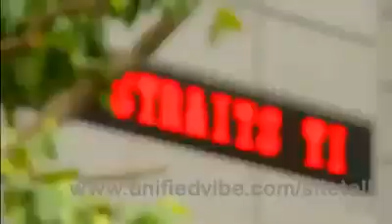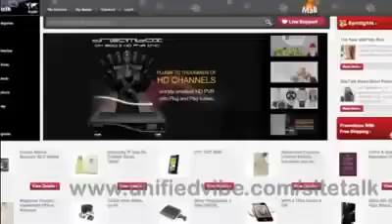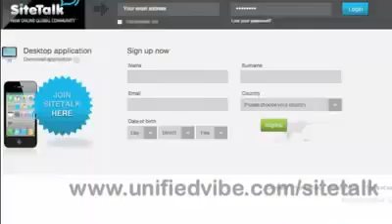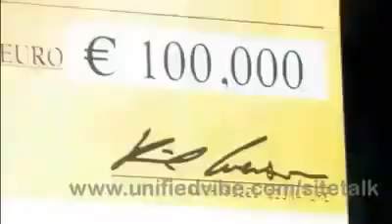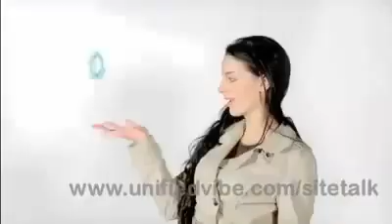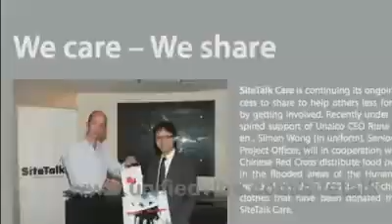To register for free go to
Sitetalk is the fastest growing Social Network website currently in the world.
SiteTalk is a Social Community just like Facebook the big difference is here, you can earn Money at members use the site, services, or play games! Do everything you do online from just one place!
A new revolution in social media! Platform built on web 2.0.
Forget Facebook from Now! SiteTalk collects the best of all in one place!!

Why use SiteTalk? SITETALK is a social networking community like Facebook Where being active counts and your activities are rewarded. Forget Facebook,Twitter from Now!
Posting on the wall, making new friends, recruiting new members, Uploading images and video, keeping in touch with friends and family, Chatting, shopping in the mall, traveling with Sitetalk travel and other Activities related to SiteTalk. Its new world Experience the unique and difference. So use SiteTalk an earn money!